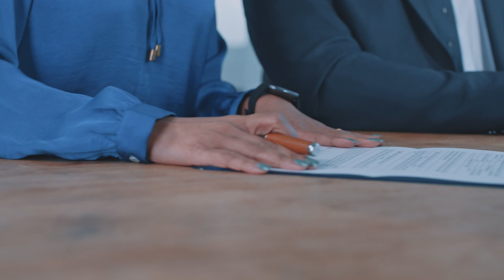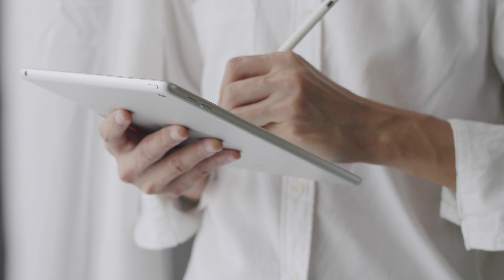Altus Insights: Claims Transformation in the General Insurance Industry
In this educational Vlog, our Claims Lead and Senior Consultant Patrick Hayward talks about Claims Transformation in the General Insurance industry.

Patrick addresses the current industry challenges and explains how adapting your claims model in personal lines, building this around the customer and keeping pace with external progress, will enable an insurer to provide a service which wins over existing and new customers, and reduce or maintain a low cost base.

Getting Claims Transformation right is crucial for retaining and winning new customers.

Download our Claims Whitepaper Service Disruption: Next Stop for Claims for further insights